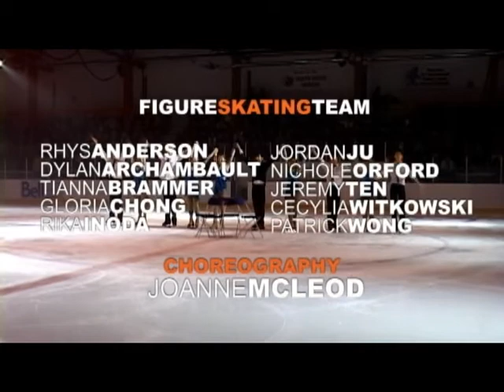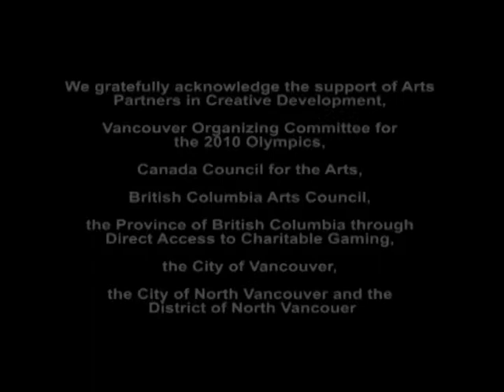ICE AGE 2010 Waltz: for these times in which we find ourselves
This is a video I shot and edited for John Korsrud and The Hard Rubber Orchestra - ICE AGE 2010 - Music "Waltz: for these times in which we find ourselves " composed by Peter Hannan and performed live by the Hard Rubber Orchestra This video Filmed and edited by Ryan McCann

skaters, Rhys Anderson, Dylan Archambault, Tianna Brammer, Gloria Chong, Rika Inoda, Jordan Ju, Nicole Orford, Jeremy Ten, Cecylia Witkowski and Patrick Wong